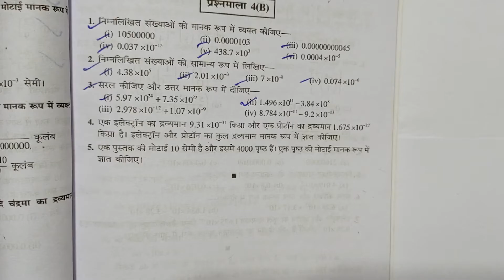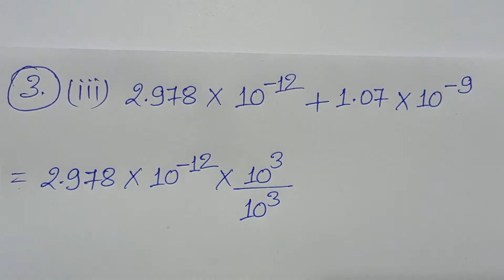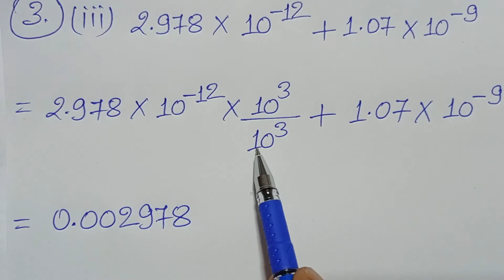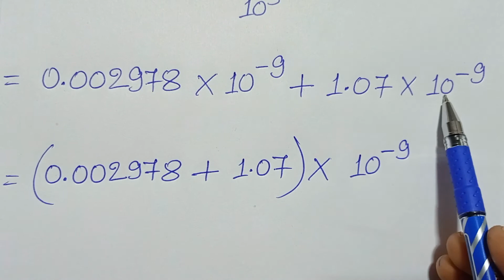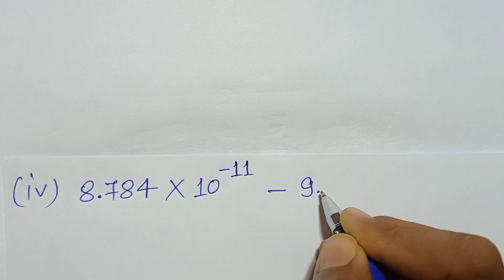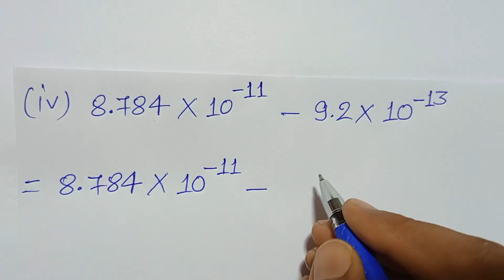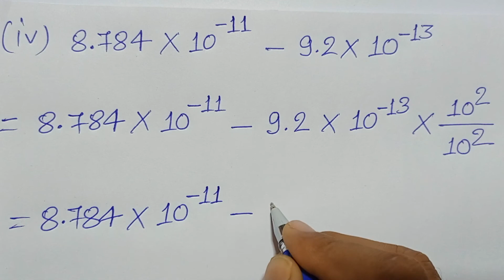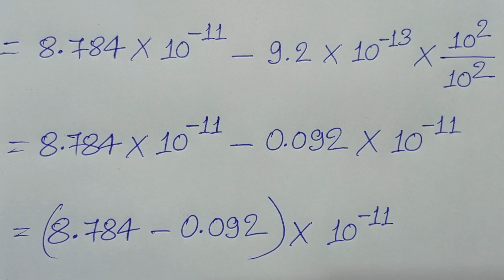Class- 8, MATH, BHARTI BHAVAN, SUGAM GANIT, BIHAR BOARD, Exponents & Power, Ex - 4(B),Q.- 3 (iii-iv)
Playlist link :-